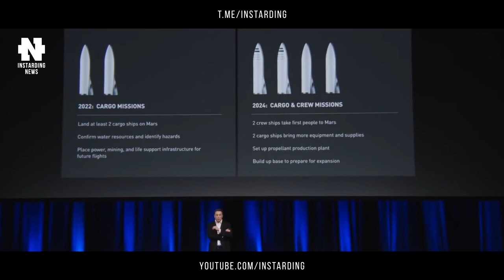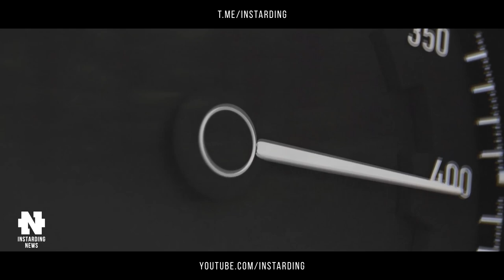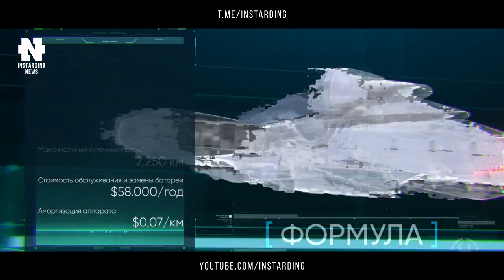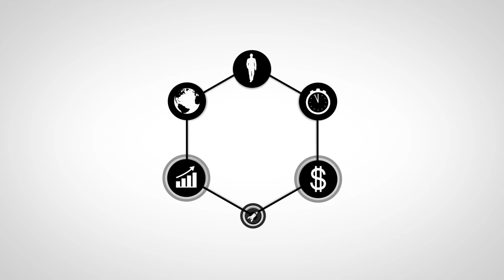Илон Маск назвал сроки высадки человека на Марсе | Уничтожитель Tesla - Ford Mustang Mach-E и другое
👇 Отзывы из закрытого канала!

00:00 - Всем привет друзья!
00:45 - Маск назвал сроки высадки человека на Марсе
01:37 - Электромобиль без зарядки от сети
02:51 - На дорогах Китая полностью беспилотные автомобили
04:34 - Уничтожитель Tesla
06:35 - Летающая машина-дрон Hoversurf без винтов
07:56 - Самый большой в мире беспилотник выйдет на орбиту
08:54 - Набор Envo превратит велосипед в электрический снегокат